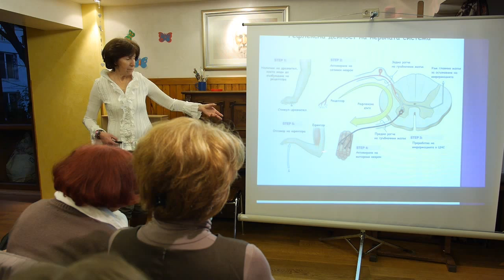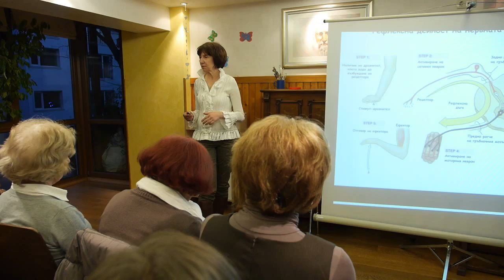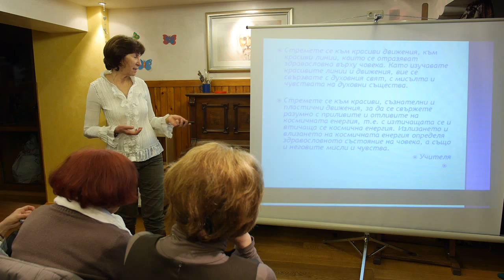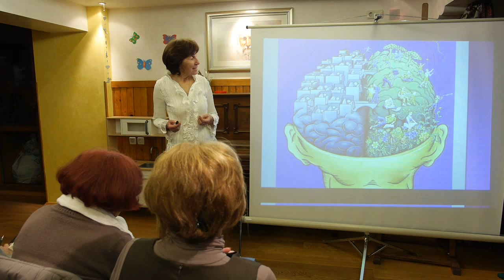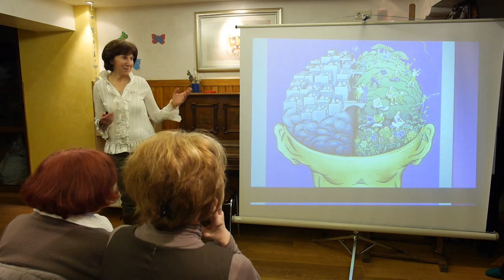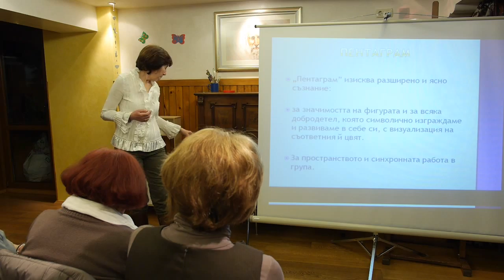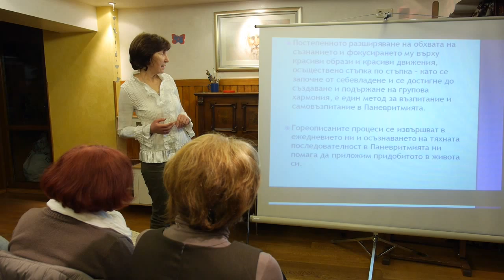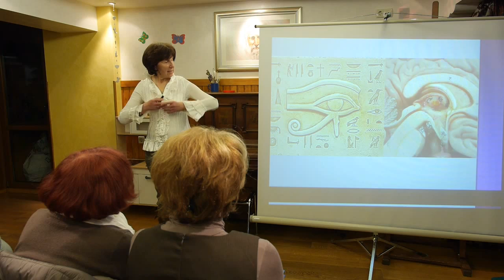ОСЪЗНАВАНЕ ЧРЕЗ ДВИЖЕНИЯТА В ПАНЕВРИТМИЯТА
Лекция на д-р Светла Балтова
държана на 14 март 2014 г.в Братския център в София
кв. Изгрев, ул. "Ген. Щерю Атанасов" 2